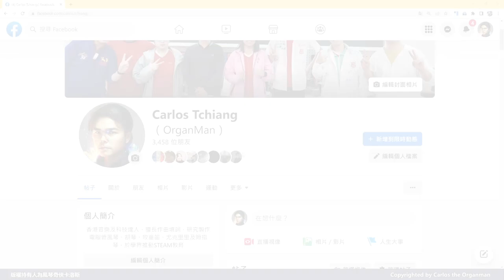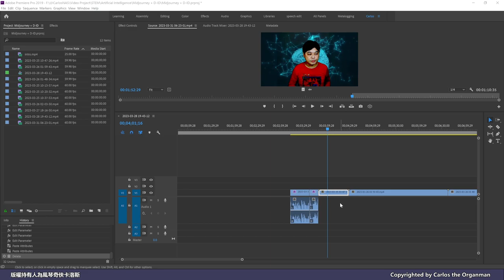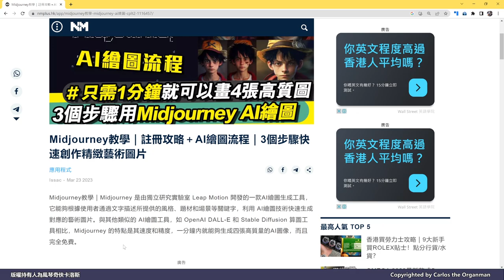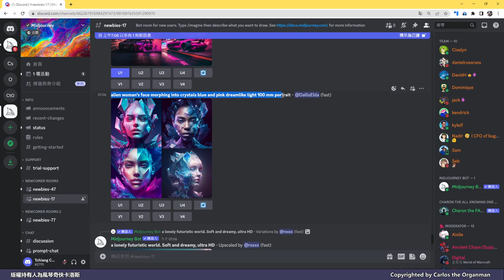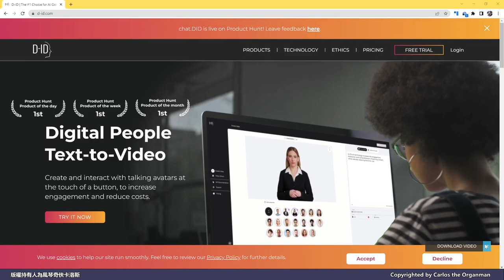【人工智能系列】Midjourney配合D-ID的玩法 讓你過足癮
卡洛斯每週一STEAM，上次與各位討論ChatGPT的應用，應承了也與各位分享人工智能在音樂及繪畫上的運用，那今天便從簡易的Midjourney開始入手，和大家分享AI繪畫的小經驗，還附帶配合D-ID製成了虛擬角色的演講影片，希望大家也覺得有實用價值！